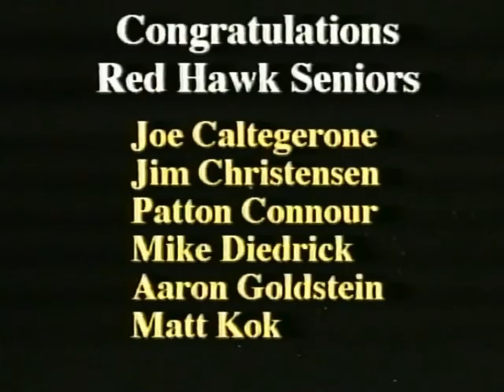1996 Ripon College Red Hawk Football Highlights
Highlights from the 1996 football season.